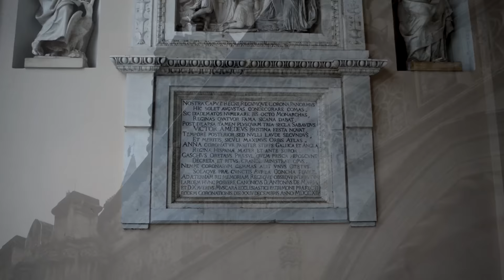Special 100.000 Subs Video! The Medieval Cathedral of Palermo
Palermo Cathedral is the cathedral church of the Roman Catholic Archdiocese of Palermo, located in Palermo, Sicily, southern Italy. The church was erected in 1185 by Walter Ophamil (or Walter of the Mill), the Anglo-Norman archbishop of Palermo and King William II's minister, on the area of an earlier Byzantine basilica. In this cathedral, synthesis of history and art of the last millennium in Sicily, in addition to the Norman kings were also crowned Vittorio Amedeo II of Savoy and Carlo III of Bourbon.
In the right aisle, the first and second chapel, communicating with one another, they preserve the imperial and royal tombs of the Normans, those of Frederick II and father of Henry VI.
The sarcophagus of Frederick II is surmounted by a canopy with porphyry columns and the urn is supported by two pairs of lions, together with those of Federico II were also preserved the remains of Peter II of Aragon. Other tombs are those of Constance of Aragon (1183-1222), sister of the king of Aragon, the wife of Frederick II, William, duke of Athens son of Frederick III of Aragon, and of the empress Constance d'Altavilla, daughter of Roger II and mother of Federico II.

music durint Cathedral (outside) ES_As The Years Go By - Johannes Bornlöf

music during Cathedral (inside)Cathedral ES_I See The Future 5 - Gunnar Johnsén